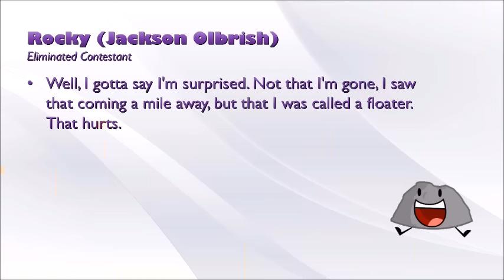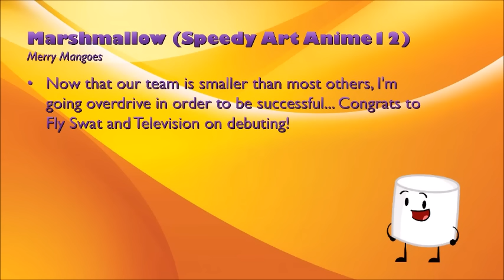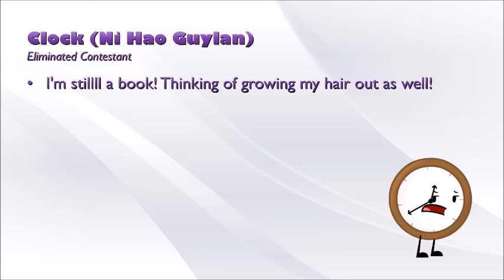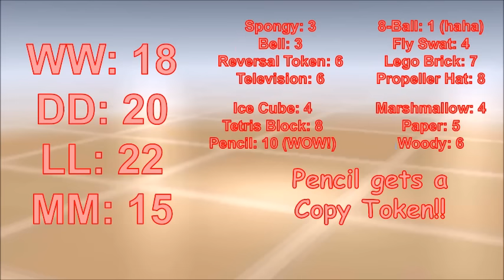BFMCA 11B - "Round Robin Rivalries"